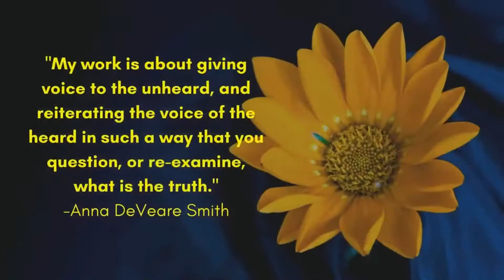Amplifying Black Writers and more with Lisa Pegram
About Lisa

Lisa Pegram is a true "multi-hyphenate," or better, renaissance woman. A writer, arts integration specialist and publishing professional, she has over 20 years of experience in high-level program design for such organizations as the Smithsonian Institute, Corcoran Gallery of Art and National Geographic. Her endeavors as a literary publicist and acquisitions editor are sparked by a desire to use her natural talent as a “connector” in service of underrepresented voices. Lisa completed her MFA in 2012 and has an Executive Certification in Arts & Culture Strategies from UPenn.

A lover of travel and cultural exploration via the creative arts, she’s currently based on the Caribbean island of St. Maarten where, in addition to her literary pursuits, she is a personal chef aka food poet. Awards include: DC Mayor's Arts Award, Larry Neal Writing Award Finalist, Art of Living Foundation Uplifting Human Values Award, London International Theater Festival delegate.